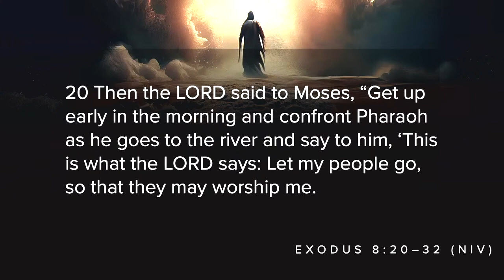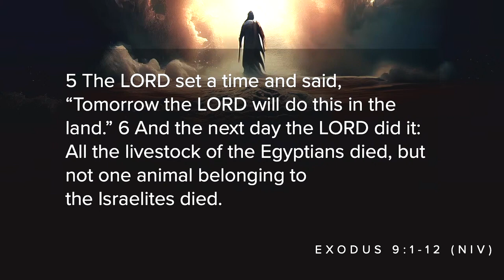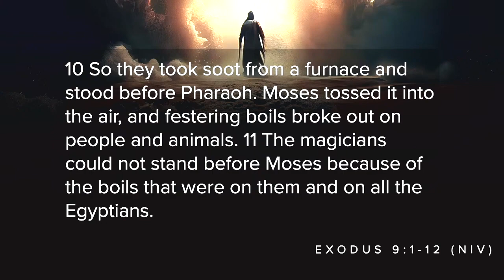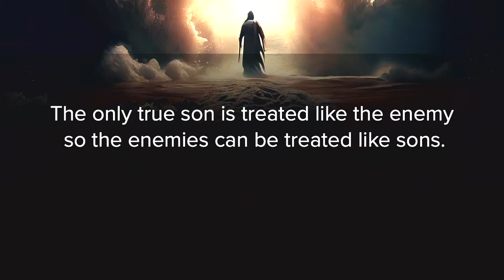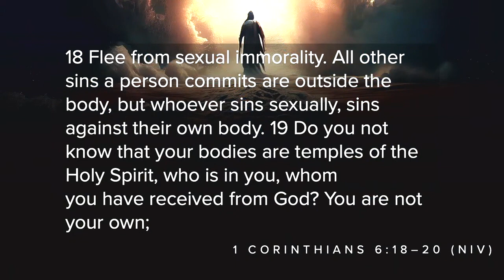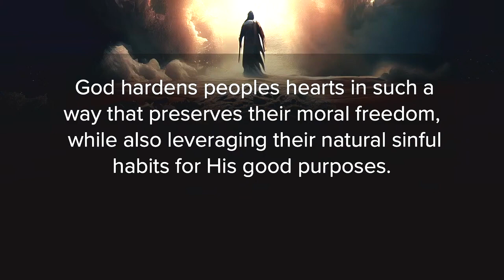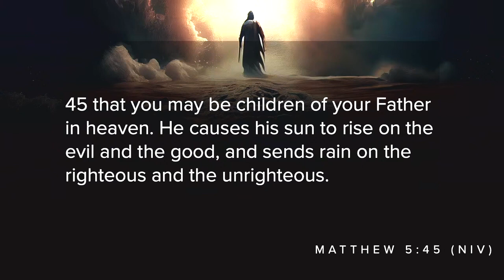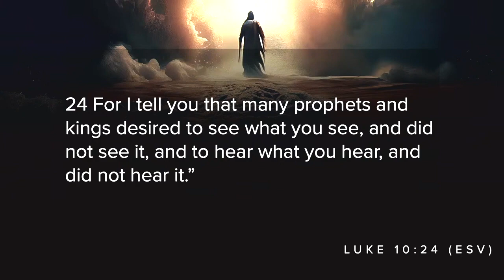It's All God's | The Road Out 9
Worship is an invitation to a relationship with an entity that's higher and more perfect than ourselves. This week's sermon from The Road Out series is on the concept of worship, drawing from the story of the Israelites who traded their lives of slavery to worship God. But, like many of us, they sometimes lost their way, worshipping the wrong things, and we see how God continually called them back into His loving embrace.

Through the stubbornness of Pharaoh, who repeatedly refused to release the Israelites, we learn that it's futile to negotiate with God. We explore the profound effect of the plagues on Egypt's economy and the lasting imprint on the Israelites' collective memory of their time in slavery. This exploration of the Bible, written jointly by God and human beings, provides unique insights into God's justice.

Ever thought about the intricacies of the human heart? Let's grapple with that complexity together and ponder whether it's arrogant to believe we can understand everything about God's workings. We discuss how God might have hardened Pharaoh's heart only after Pharaoh himself had done so and reflect on this terrifying scenario. As we conclude, we hope to leave you with a sense of faith's power to overcome any challenge and the comforting assurance of Jesus's unwavering love for us, no matter how daunting our circumstances may be.

BibleLeadership.com

Not only do we worship God through song, reading his word, and listening to the sermon, we can also worship through giving. When we give, we honor God with a percentage of our paycheck in GRATITUDE for all He does for us, and to help the church help more and more people find forgiveness and new life in Christ. Thank you!